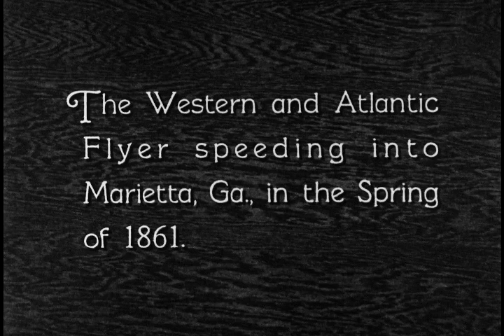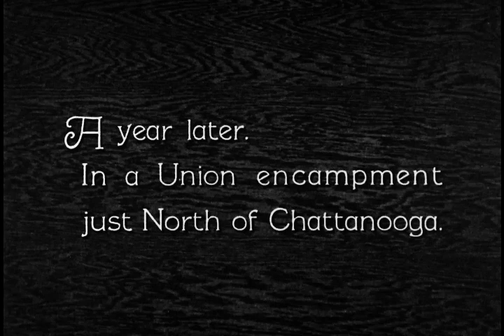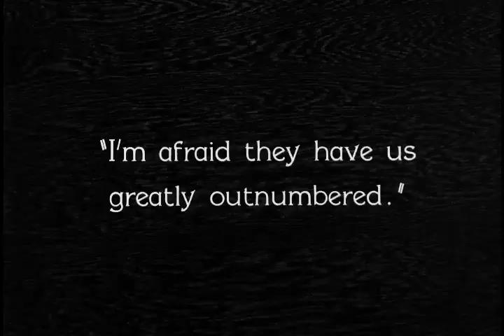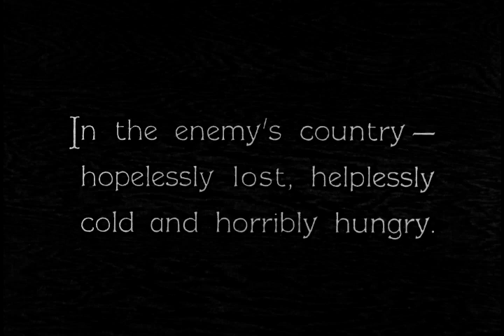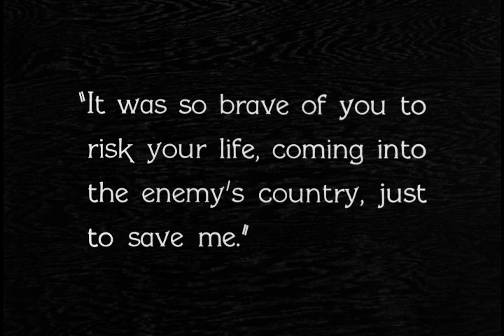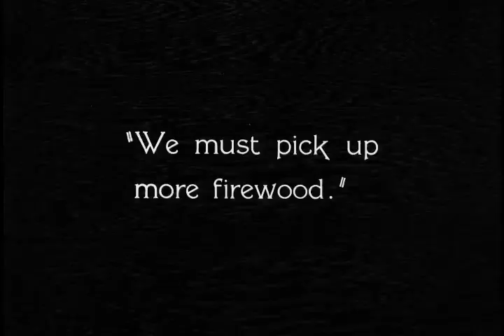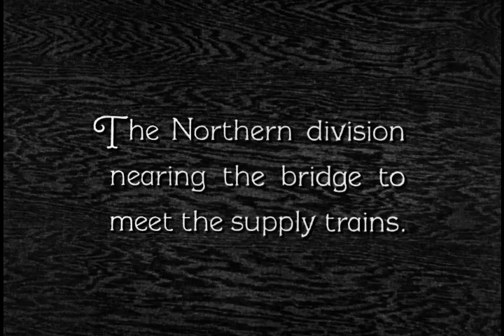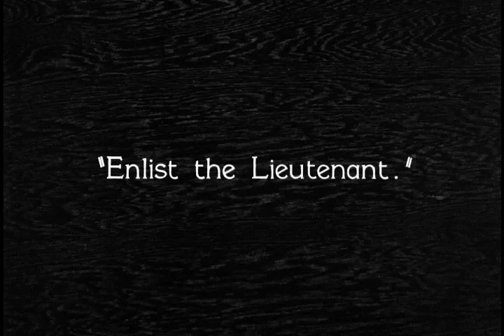The General (1926) | Buster Keaton's Favorite Film That He Made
THE GENERAL is a silent comedy film directed by, and starring Buster Keaton. It was released on September 18, 1926. Buster Keaton had stated that The General is his favorite film that he made.

After being rejected by the Confederate military, not realizing it was due to his crucial civilian role, a train engineer must single-handedly recapture his beloved locomotive (and his girlfriend) after being seized by Union spies.

It was inspired by the Great Locomotive Chase, a true story of an event that occurred during the American Civil War. However, Buster Keaton changed the main character of the story from a Union solider and made the Confederates the heroes.

In 1989, the film was selected by the Library of Congress to be included in the first class of films for preservation in the United States National Film Registry for being "culturally, historically, or aesthetically significant."

Directed by Buster Keaton and Clyde Bruckman
Written by Buster Keaton, Clyde Bruckman, Al Boasberg, and Charles Smith
It stars Buster Keaton, Marion Mack, Glen Cavender, Jim Farley, Frederick Vroom, Charles Smith, Frank Barnes, Mike Donlin, Tom Nawn, and Joe Keaton (Buster's father)